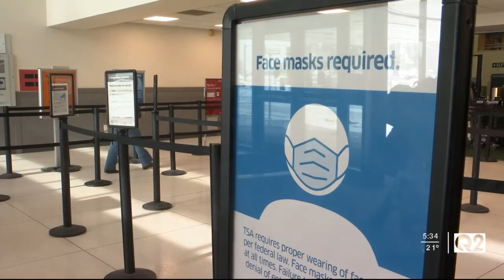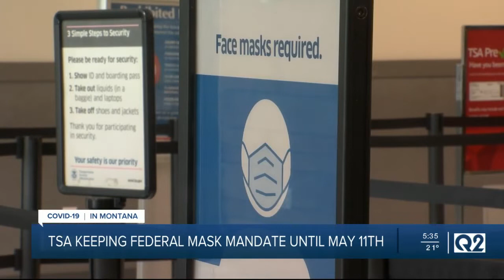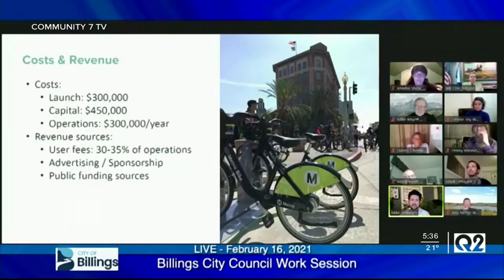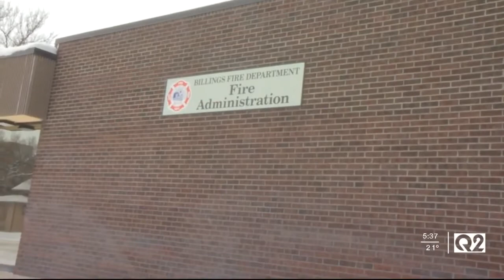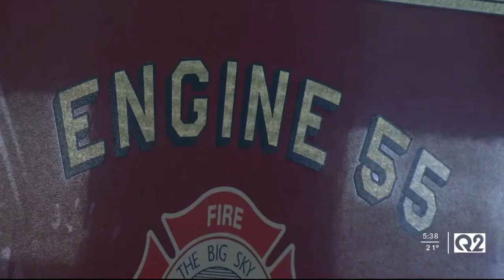Q2 5:30 p.m. Top Stories with Jeanelle Slade, Wednesday 2-17-21